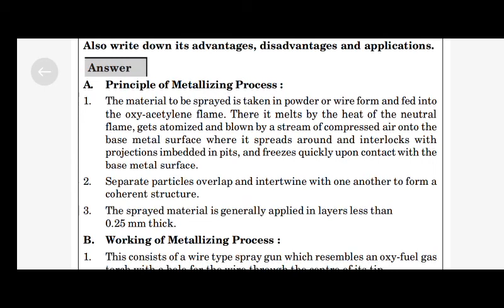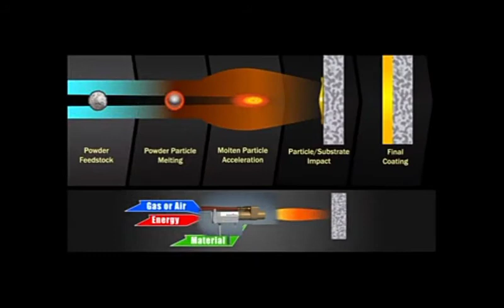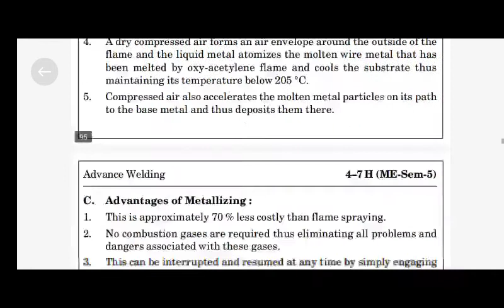Advance welding unit 4 part 2 metalizing process